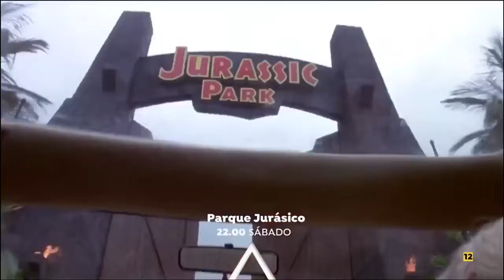Jurassic Park. Antena 3.